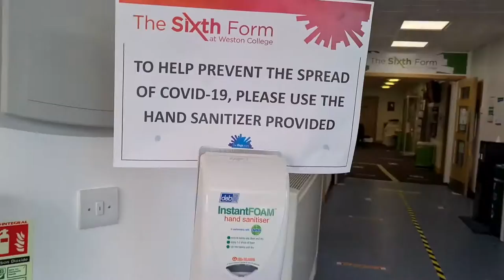My First Week at College - Darcey's Vlog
Making the change from school to college can be nerve wracking!

But don't worry, check out this vlog from A Level learner and Churchill Academy & Sixth Form alumni, Darcey, who tells us how she's found her first week settling into our Sixth Form.

Want to join September 2020? It's still not too late!